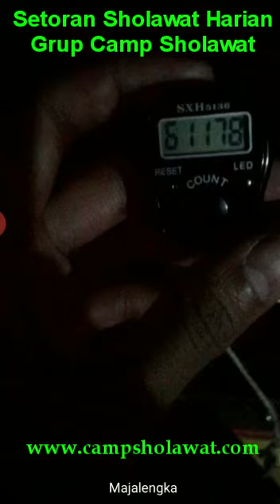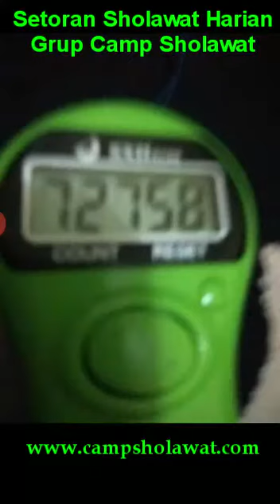Bukti Sholawat diatas 10000 setiap hari di grup setoran camp sholawat